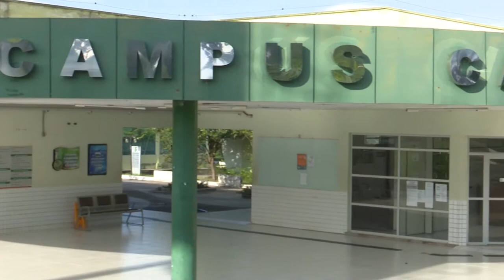IFMA Campus Caxias tem 6 alunos com notas na redação do ENEM acima de 900 pontos